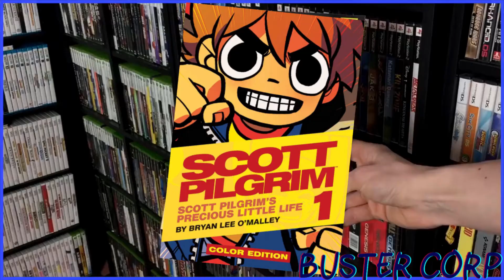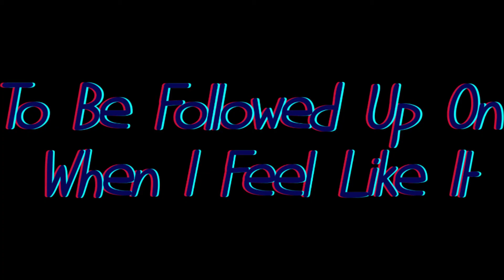Scott Blabs About Madden 08 and All Star (YTP)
I swear real videos are coming back soon!